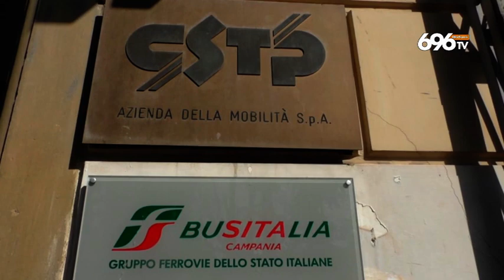Sita, guardie anti aggressioni sui bus del salernitano